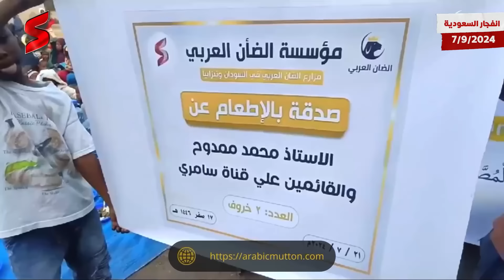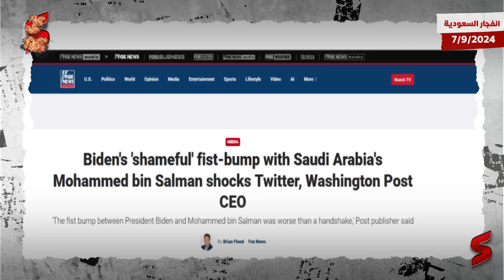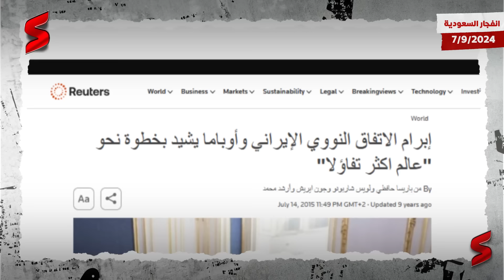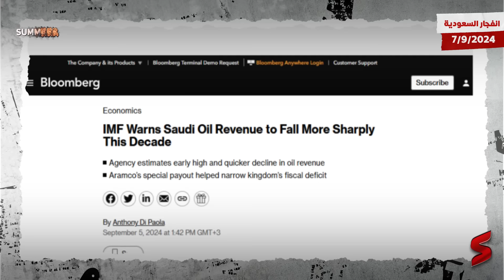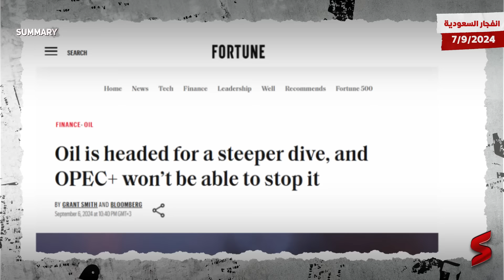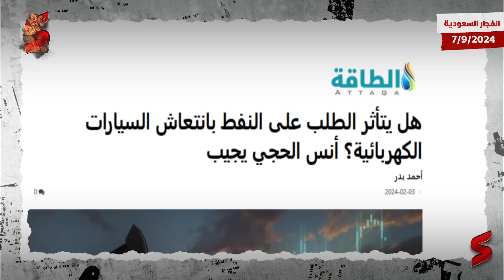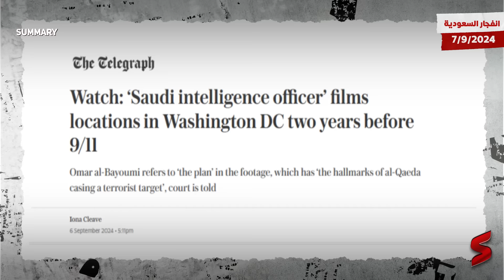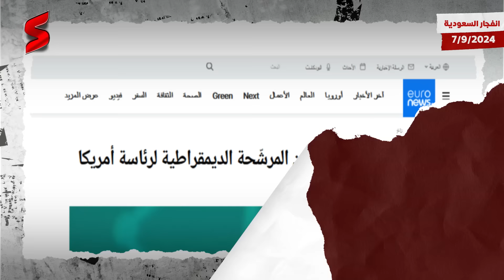تهديد أمريكي مبطن بعدم تحرك السعودية في سوق النفط وإلا فتحت قضية التعويضات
حلقة "انفجار السعودية" من قناة summary ... اعرف القصة من الأول .. برعـــاية " مؤسسة الضأن العربي "🐏

تقدر تشتري ذبيحه عن بعد وتساعد بيها الأسرة الفقيرة من المجاعه لإخواتنا في السودان او تنزانيا  بسعر 750 ريال سعودي او 200 دولار
تقدر من اي مكان في العالم تشتري الذبيحه وتستلم فديوهات الذبح والتوزيع
 .. مؤسسة الضأن العربي مساهمتك بتنقذ كتير ….
.. تواصل معاهم من هنـا 👈